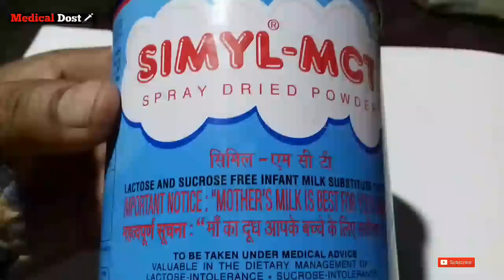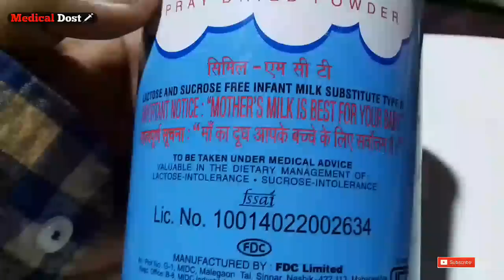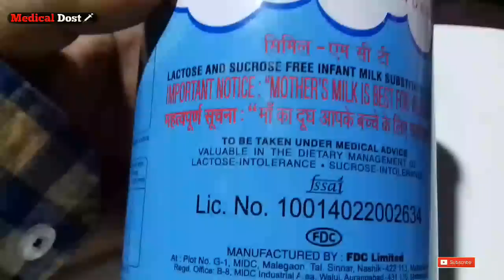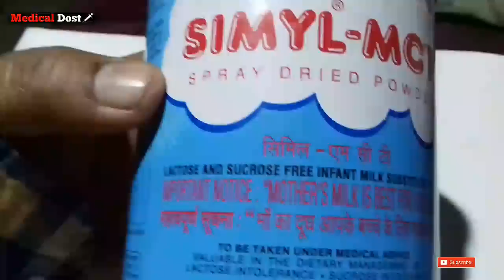SIMYL - MCT MILLK POWDER | जाने इस दूध को दस्त होने पर डॉक्टर क्यों देता है | Review in Hindi